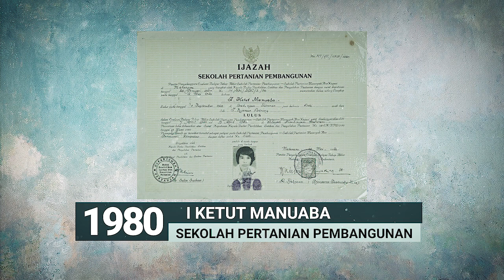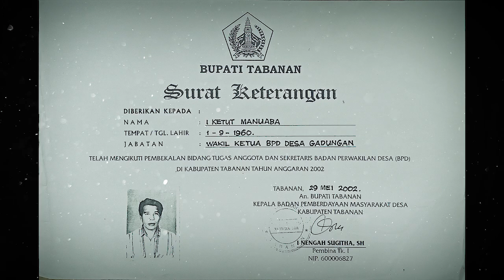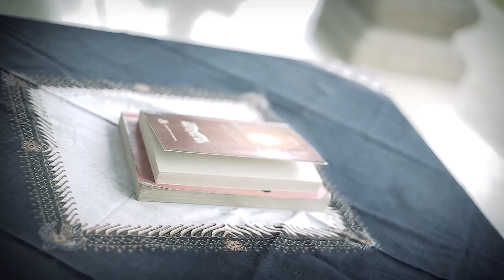Profil Calon Perbekel Desa Gadungan tahun 2021 - I Ketut Manuaba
Di pertengahan tahun 2021, beberapa kelompok masyarakat, datang menemuinya. Mereka diskusi tentang perkembangan desa yang makin tidak menentu arahnya.  Mereka mendaulat dirinya, agar bersedia ikut dalam Pemilihan Perbekel tahun 2021. Karena Desa Gadungan memerlukan sosok pemimpin yang memiliki integritas, sekaligus mampu memberikan rasa teduh bagi masyarakat.
Penolakan dirinya, ternyata tidak menurunkan keinginan masyarakat. Justru, dukungan semakin besar, termasuk dari tokoh dan komponen dari Banjar-banjar se Desa Gadungan. Mereka semua berharap, dirinya bersedia untuk Ngayah sekali lagi.
Setelah melalui berbagai pertimbangan, dan sebagai sebuah Swadharma pada umat,  akhirnya I Ketut Manuaba, bersedia memenuhi aspirasi warga, untuk menjadi Calon Perbekel Desa Gadungan.